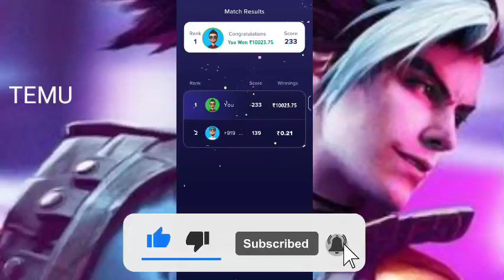Temu Method Temu Hack Temu Glitch free money free stuff Temu coupon code Temu make money online temu